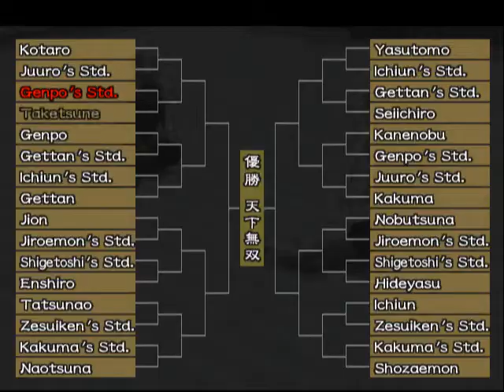Let's Play Kengo: Master of Bushido - Episode 4 - Naked Dan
This is honestly the drunkest I've ever seen Danaru.